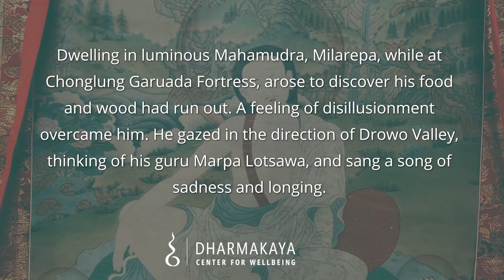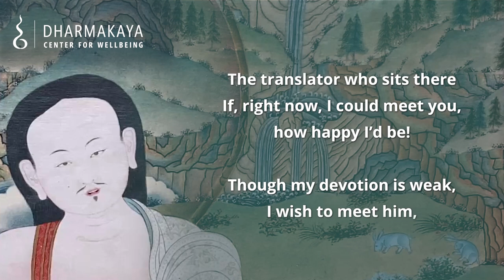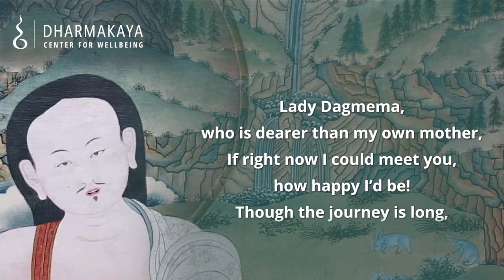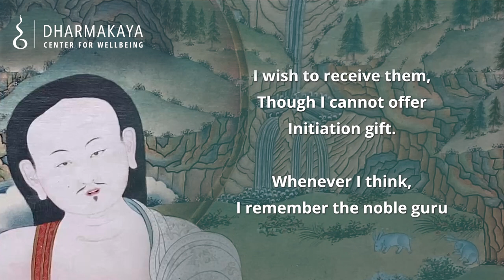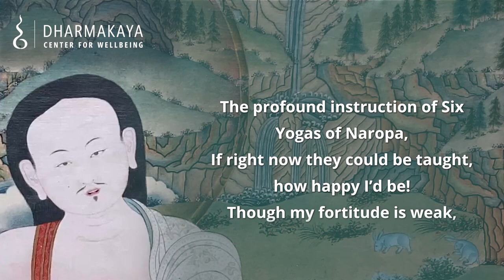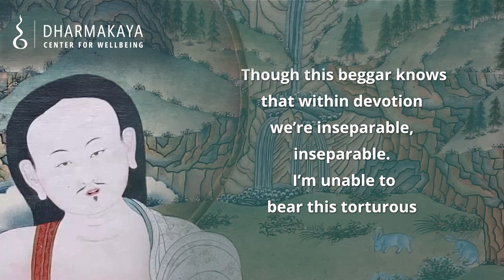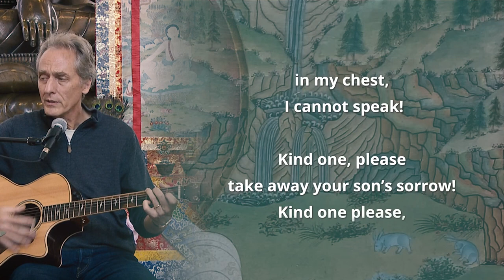Six Remembrances of the Guru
Milarepa's "Six Remembrances of My Guru" from a teaching by Trungram Gyalwa Rinpoche at the Dharmakaya Center for Wellbeing.

Music written and performed by John Henderson under the direction of Trungram Gyalwa Rinpoche.

Lyrics from The Hundred Thousand Songs of Milarepa: A New Translation by Tsangnyon Heruka translated by Christopher Stagg. Shambhala 2017.

Dwelling in luminous Mahamudra, Milarepa, while at Chonlung Garuada Fortress, arose to discover his food and wood had run out. A feeling of disillusionment overcame him. He gazed in the direction of Drowo Valley, thinking of his guru Marpa Lotsawa, and sang a song of sadness and longing.